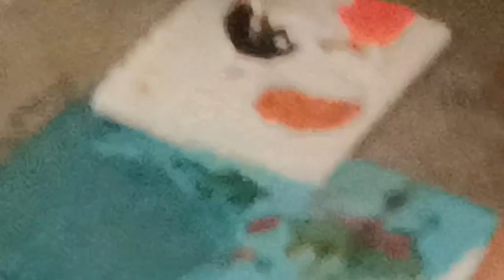We Do Acrylic Painting To The Ceramic Tile! 🔴 Teachers Day Celebration! art painting fun |SKBP